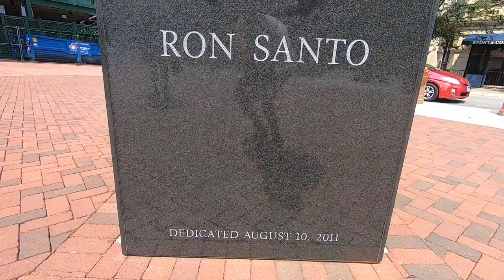FIRST TIME IN CHICAGO + GOING TO WRIGLEY FIELD! - CHICAGO VLOG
My First Time in Chicago! Welcome back to another video. For once it's not a Gameday Vlog. In this video, I travel to Chicago for the very first time. We explore most of Chicago and have a good time as a family as well. Just like the title says my family and I get to see the famous Cubs stadium Wrigley Field and it was loads of fun exploring the city of Chicago! Peace!